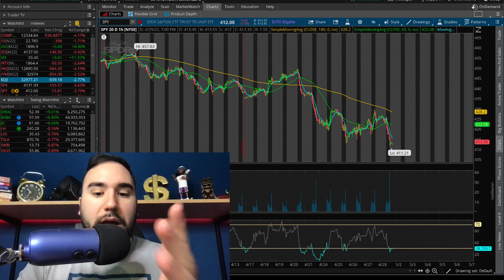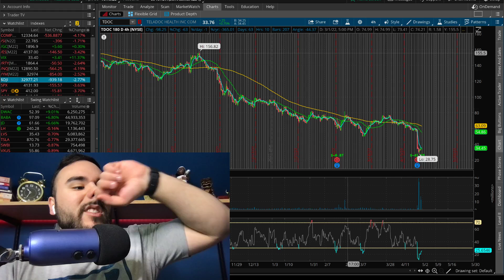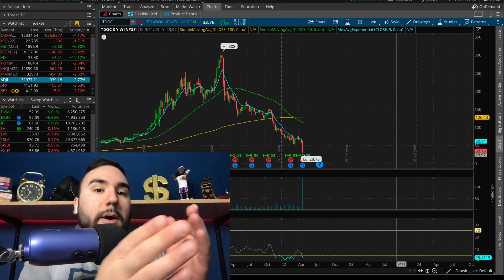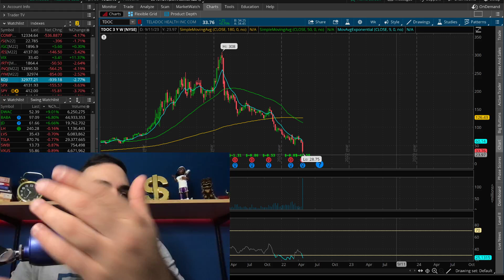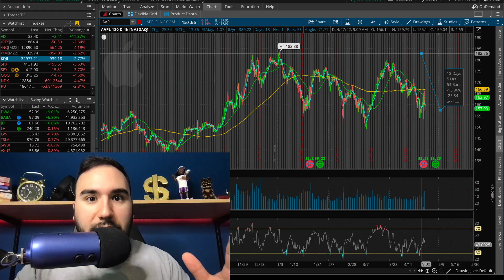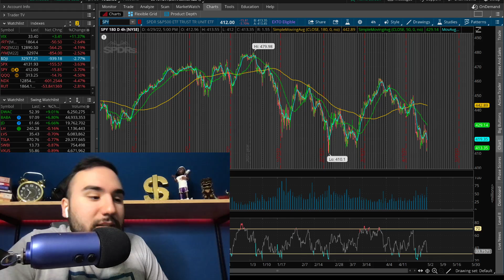SELL OUT of these Stocks NOW⛔️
🤑 Get up to 6 Stocks EACH up to $3500 from MooMoo (with $100 deposit) ⮕